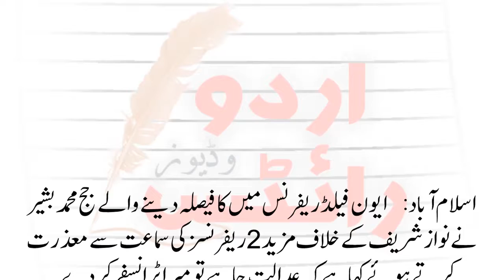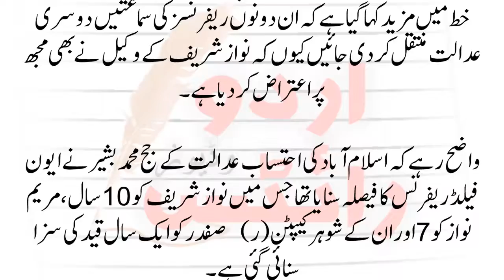Judge ne Nawaz Sharif k baqi Cases ki hearing se Inkar kar dia | Latest News 2018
Ehtisab Adalat Judge MUhammad Bashir ne Nawaz Sharif, Maryam Nawaz or Capitan Safdar k mazeed cases ki hearing karny se inkar kar dia.

Latest Head Lines news 16 July 2018

______Subscribe to URDU WRITES For

News
Latest Pakistani News
Information Technology News
Health Tips
Breaking News
Business News
Political News
Geo News
Neo News
92 News
Express News
Dunya  News
AAJ News
Saama News
24 News
Urdu Poetry
Sad Poetry
02 Line Poetry
Urdu Ghazal
Top Sad Poetry
Amjad Islam Amjad Poetry
Iqbal Poetry
Sad Poetry for Sad people
rdu sad poetry heart touching
broken heart sad urdu poetry
Urdu Poetry|Poetry|
2 lines nfak
Poetry In Urdu
Bin Tere|Musafir|
2 line sad shayari
2 line sad shayari hindi
2 line sad shayari in urdu
2 line urdu poetry images
4 line urdu sad Poetry
6 line urdu poetry| in hindi| urdu|
________________________Sufi Poetry ,
Sufi Sayri,
Sufi Songs
Sufi Music
Abida Parveen Music
Sufiesm
Urdu Islamic stories
Urdu Stories
Islamic Masail or un ka hal
Hakayat e Saadi
Hakayat
New Stories
Kids stories
Urdu Point
Urdu Writes